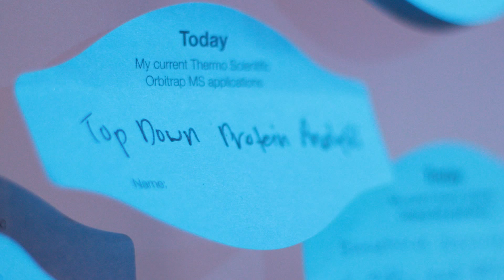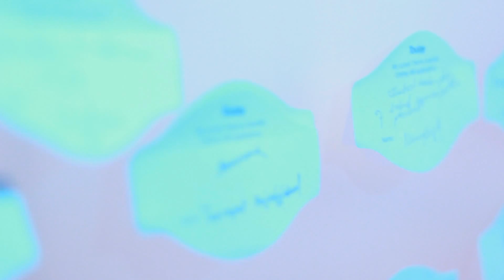Joshua Coon on the Importance of Orbitrap Technology to GC-MS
Thermo Scientific™ Orbitrap technology has come to GC-MS! The specificity and confidence of high-resolution, accurate-mass data that Orbitrap technology offers will revolutionize GC-MS applications. In this video, hear what Dr. Joshua Coon, a biomolecules and metabolites expert at the University of Wisconsin, has to say about his experience both helping to develop this highly-anticipated new instrument and as a beta tester of the Thermo Scientific™ Q Exactive GC Orbitrap GC-MS/MS system.